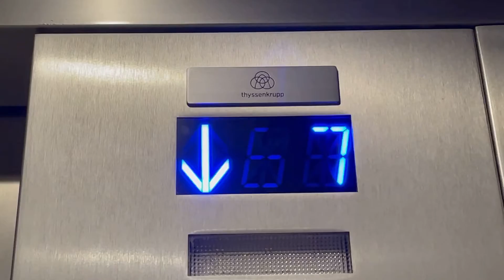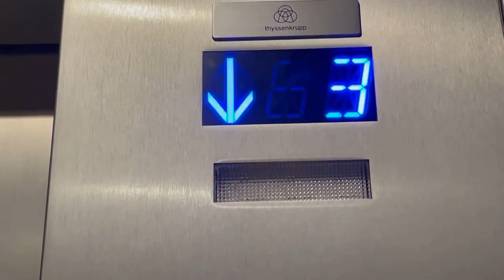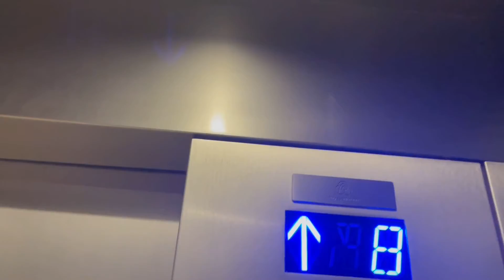TyssenKrupp traction elevators at Marriott Greensboro downtown NC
These are very Nice ThyssenKrupp traction elevators at Marriott Greensboro downtown North Carolina.